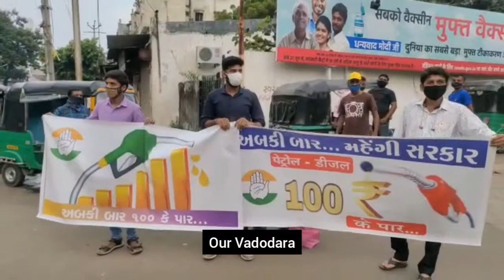Petrol Hike protest by cake cutting